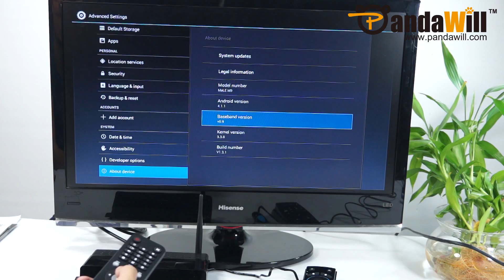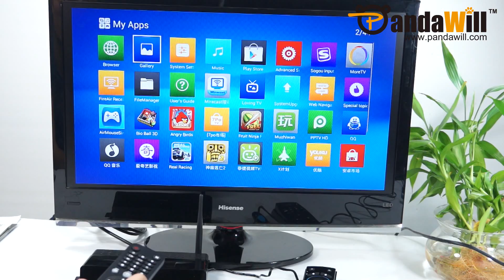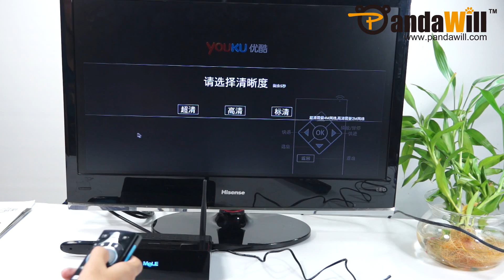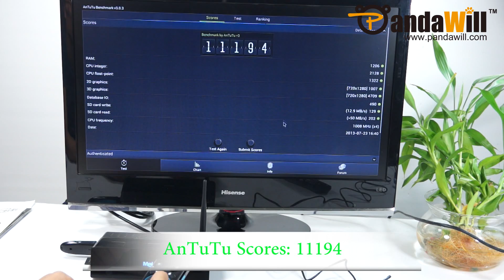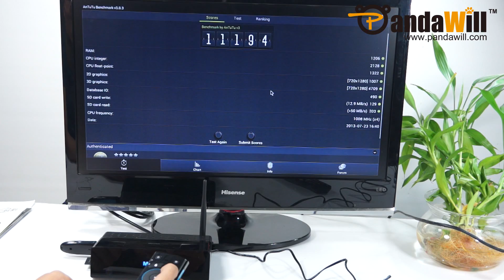MeLE A1000G QuadCore Android TV Box with HDD Slot, HDMI output -Test with 6-in-1 Air Mouse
Android TV Box 6-in-1 2.4GHz Air Mouse/ MAKE HOME TV SMART! The new Android TV box that allows you to have excellent performance. The Android TV Box from MeLE is AllWinner A31 quad-core processor and the 2GB ROM you are able to multitask throughout the Android Box with outstanding 3D processing abilities. It features 2.4G RF remote control, HDD slot, 1080P HDMI output and Android 4.1 apps. Also includes a built in Wi-Fi 802.11 b/g/n module and together with the 3G USB Dongle support, which makes it possible to have internet everywhere. It is time to make your TV smart again!
Extend ports of the Android TV box include: 3 x USB 2.0 port, 1 x SD card slot, 1 x Micro USB port, 1 x LAN port, 1 x Audio port, 1 x Optical port, 1 x HDMI port, 1 x Charging port, 1 x 2.5" SATA Hard disk port. It comes with 1 x HDMI cable, 1 x Charger plus 1 x Remote controller as you can see on the video.

MeLE F10Pro 6-in-1 Air Mouse/ Wireless Keyboard is built in 2.4G wireless technology( operation distance up to 30m), Microphone(video chat function like skype video etc.), 3.5mm audio port, It supports voice recording function, Motion Sensing games, wireless keyboard function, and IR remote control function. Priced at $42.99.

The price and other info may be changed time to time, please click the links for complete specs and details.